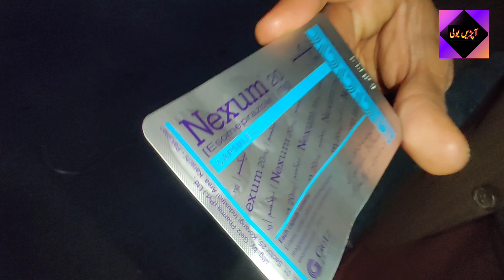Apni boli vlog kallar kahar Enjoying Cloudy wheather